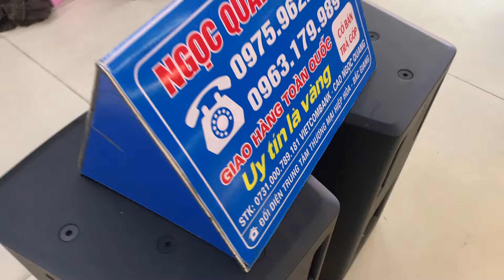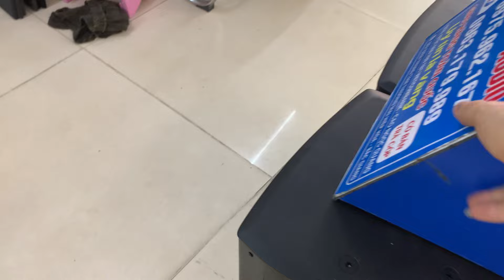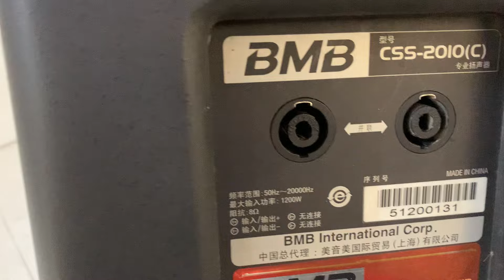LOA BMB CSS 2010C gửi e Huấn ĐỒNG NAI 0963179989